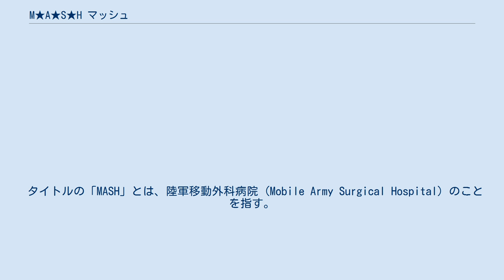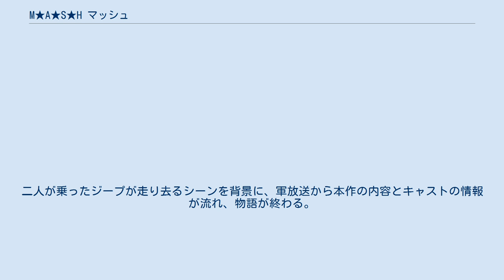M★A★S★H マッシュ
ロバート・アルトマンの監督映画
『M★A★S★H マッシュ』は、1970年のアメリカ映画。
朝鮮戦争を舞台に、3人の軍医を描くブラックコメディ映画。
 リチャード・フッカー原作の小説をロバート・アルトマンが映画化し、カンヌ国際映画祭パルム・ドールやアカデミー脚色賞を受賞した。
 タイトルの「MASH」とは、陸軍移動外科病院 (Mobile Army Surgical Hospital) のことを指す。
 朝鮮戦争下の米陸軍移動外科病院にホークアイ、デュークの二人の軍医が配属されるが、到着早々に女性将校に色目を使い責任者のブレイク中佐に睨まれてしまう。
二人はバーンズ少佐と同室になるが、厳格なカトリック教徒のバーンズの小言に辟易して、別の部屋に変えて欲しいとブレイクに直訴する。
その後、バーンズは別室に移動になり、代わりに軍医のトラッパーが同室となる。
三人とも腕前はピカイチの名医だが、他の仲間とつるんで日々軍紀を無視してやりたい放題の騒ぎを起こしていた。
 そんなある日、新任の女性将校ホーリハン少佐はやりたい放題の三人を目の敵にするバーンズと共に、上官であるハモンド准将に病院の軍紀の乱れを訴えようと告発状を用意する。
二人は告発状を用意した後に一夜を共にするが、ホークアイたちが二人の部屋にマイクを仕掛け、ベッドシーンを軍放送で流してしまう。
それ以来、ホーリハンはベッドシーンでの発言から「ホットリップス（熱い唇）」というあだ名を付けられてしまい、ホークアイからベッドシーンのことをからかわれたバーンズは、彼を殴り倒して本国に強制帰国させられる。
 ホークアイは多忙な日々を過ごす病院で、神父のディゴから歯科医のワルドウスキー大尉が深刻な悩みを抱えているという相談を受ける。
ホークアイはワルドウスキーに話を聞きに行き、彼が「男性的不能」に陥っており、「自分はゲイなのではないか」と悩んでいることを知る。
ホークアイは仲間にそのことを話し平静を装うとするが、ワルドウスキーは悩んだ挙句に自殺を決意する。
ホークアイとトラッパーはワルドウスキーを助けるため、彼の「お別れパーティー」を開き、青酸カリと偽って睡眠薬を飲ませる。
そのまま眠ったワルドウスキーのために、ホークアイは不倫を持ち掛けていた女性将校マリアに「彼の命を救って欲しい」と依頼し、彼女はワルドウスキーと一夜を共にして「男性的不能」問題を解決する。
 マリアが帰国した後、ホークアイたちは「ホーリハンの髪の色は本当に金髪なのか染めているだけなのか」という話で盛り上がり、彼女がシャワーを浴びている小屋を壊して彼女の全裸を衆目に晒す。
我慢の限界を超えたホーリハンは、彼らの行動を放置するブレイクに怒りをぶつけ、ハモンドに直訴する。
一方、ホークアイとトラッパーは負傷した議員の息子の治療をするために日本の小倉市に派遣される。
二人は早く仕事を終わらせてゴルフと芸者遊びをしようと、責任者である大佐の許可を得ずに勝手に手術を始めてしまう。
手術を終えた二人は早速ゴルフに行こうとするが、激怒した大佐に軍法会議にかけられそうになるが、「文句があるなら議員に訴える」と脅され退散する。
ゴルフを終えた二人は芸者遊びを楽しむが、そこで「アメリカ兵と芸者の間に出来た気管食道瘻の赤子の治療を手伝って欲しい」と依頼され、軍病院で治療しようとするが、再び大佐に反対されてしまう。
二人は大佐を睡眠薬で眠らせ、その隙に「大佐と芸者との不倫現場」を撮影し、赤子の治療を認めさせる。
 ホークアイとトラッパーは仕事を終えて朝鮮に戻ったが、そこではホーリハンの直訴を受けたハモンドが病院を訪れていた。
二人はブレイクと共に話をごまかすが、話の流れでアメリカンフットボール好きのハモンドの部隊と5,000ドルをかけて試合をすることになってしまう。
ホークアイは元プロ選手のジョーンズ大尉を補充兵として呼び寄せ、ハモンドのチームと試合をすることになる。
ブレイクのチームは油断させて掛け金を吊り上げた後に逆転勝利する計画を立てるが、ハモンドのチームにも元プロ選手がおり、序盤から劣勢に立たされてしまう。
ホークアイは試合中に元プロ選手に薬物を注射して強制退場させ、後半戦でジョーンズを投入して追い上げ...